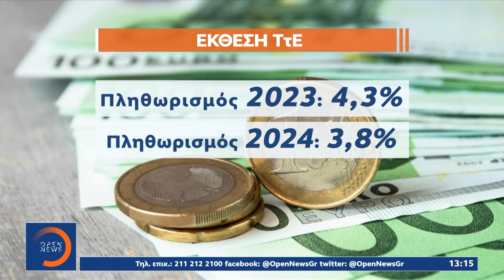Τα «καμπανάκια» Στουρνάρα στην έκθεση της ΤτΕ | Μεσημεριανό Δελτίο Ειδήσεων 30/6/2023 | OPEN TV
Γίνετε μέλος στο κανάλι του OPEN για να αποκτήσετε πρόσβαση σε προνόμια:
Ο Διοικητής της Τράπεζας της Ελλάδας, Γιάννης Στουρνάρας υπέβαλλε σήμερα στον Πρόεδρο της Βουλής Κώστα Τασούλα την έκθεσή της για τη Νομισματική Πολιτική. Ανάπτυξη στο 2,2% προβλέπει για φέτος η Τράπεζα της Ελλάδας, ενώ για τον πληθωρισμό προβλέπει ότι θα κλειδώσει στο 4,3%.